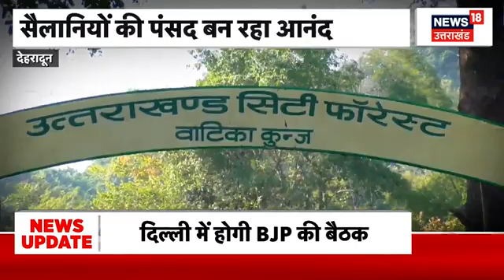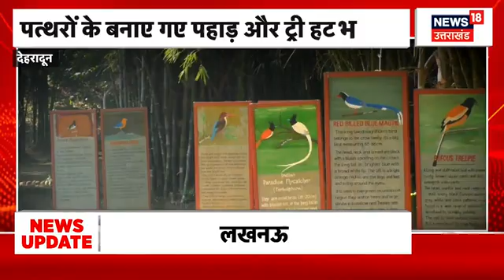भू-कानून के राह पर CM Dhami के कदम? Agriculture के लिए बाहरी लोग नहीं खरीद पायेंगे जमीन। Dehradun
CM Pushkar Singh Dhami ने मुख्यमंत्री आवास में भू-कानून के संबंध में उच्च स्तरीय बैठक की। इस दौरान सीएम के निर्देश पर निर्णय लिया गया है की बाहरी व्यक्तियों को कृषि एवं उद्यान के उद्देश्य से भूमि क्रय करने की अनुमति के प्रस्ताव में अनुमति नहीं देंगे। देखिए पूरी खबर...